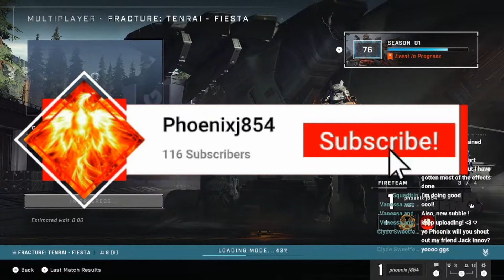Epic Moment! While Playing With Subs On Halo Infinite!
I stream every Sunday to Thursday from 10:30pm to 12am CST Time
Anyone is welcome to join in and play just let me know in the chat😁

This is my 2nd YouTube Channel! I will be playing all kinda games like: Halo, COD, Paladins, Splitgate, and more!!

When I live stream anyone is welcome to join in and play with me 😎

My Goal is to create a Fun Positive Community of Gamers that love and enjoy playing games to help deal with everything else going on in the world to help with depression, not being alone, and having an online group to support you and have one hell of a time playing games and some must-see epic moments!

Once we hit 100 Subs on the Channel I will do a Giveaway!
Let me know what things guys would be interested in and I'll see what we can do for the Giveaway 😎